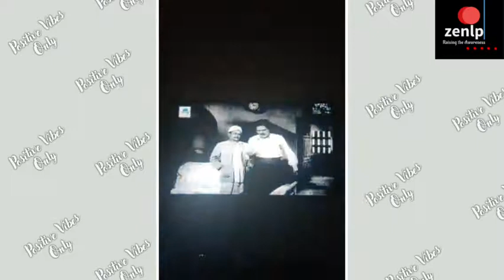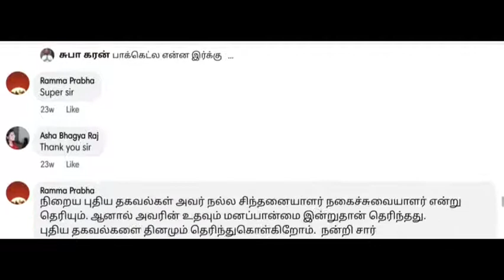Day 180 - "The NSK Pages Part 1 "5pmlive on 10 October 2020;